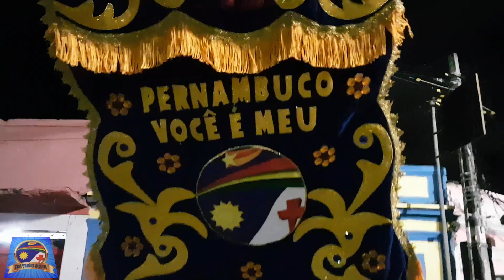Estréia do estandarte do canal Pernambuco você é meu com a orquestra jovem Henrique Dias ❤